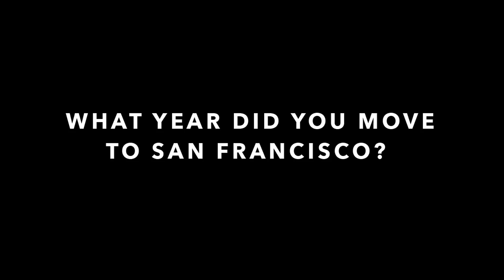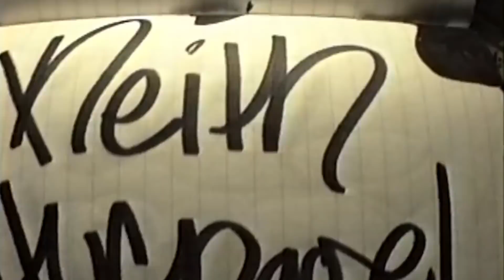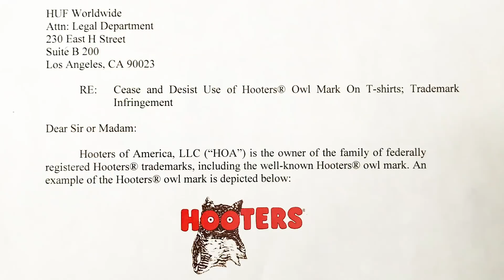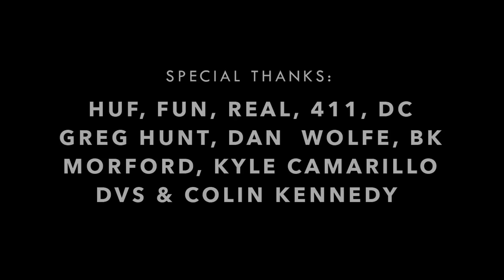Keith Hufnagel | Thrill Of It All with Jamie Thomas - Episode 02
In this episode, Keith Hufnagel talks with Jamie about growing up skateboarding in New York, moving to California, telling his parents he dropped out of college, the early years of his career, turning Pro for FUN, getting on REAL, the DC Supertour, the DVS video Skate More, starting HUF & the many phases of the influential brand.

Filmed by: Tim Cisilino
Edited by: Tim Cisilino & Chris Evers

Thumbnail Collage courtesy of: Ron Allen